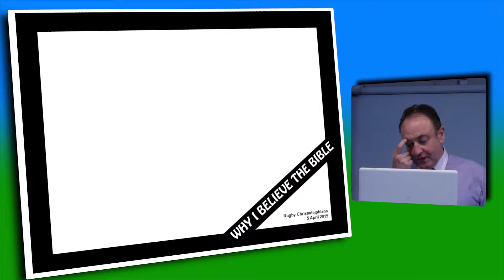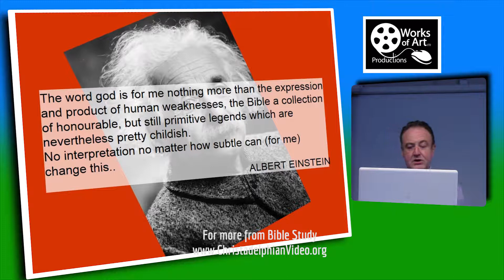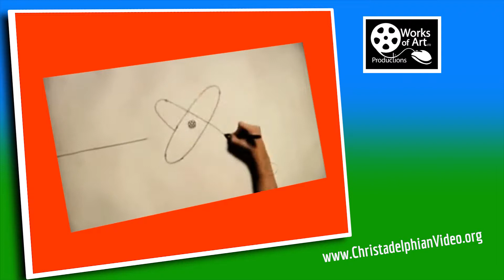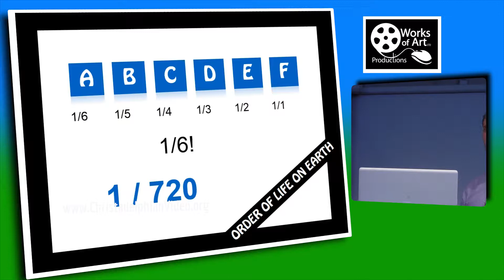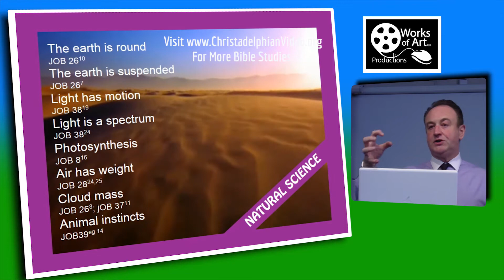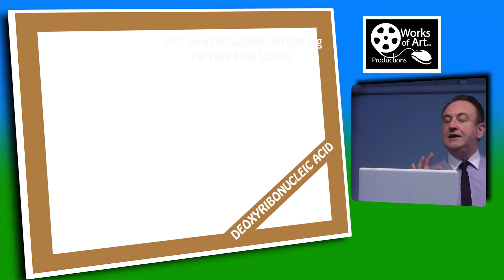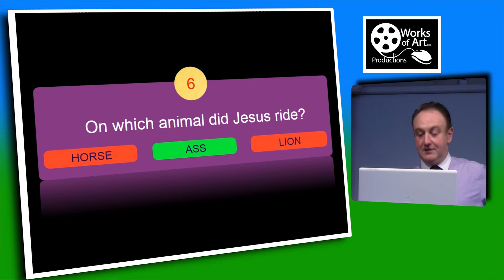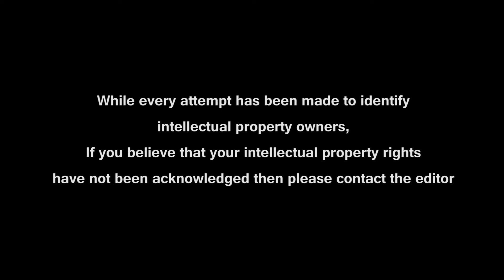Why I Believe the Bible: A personal testimony